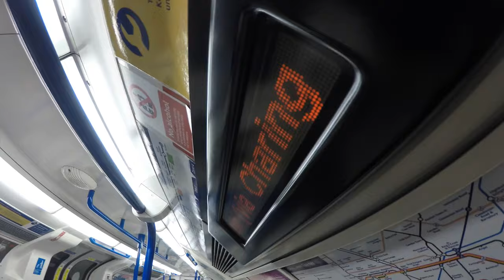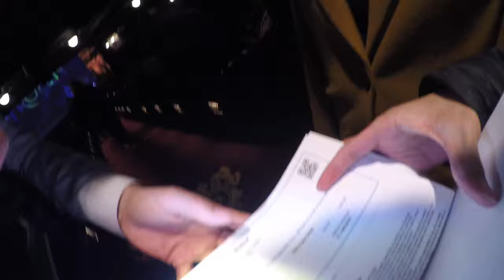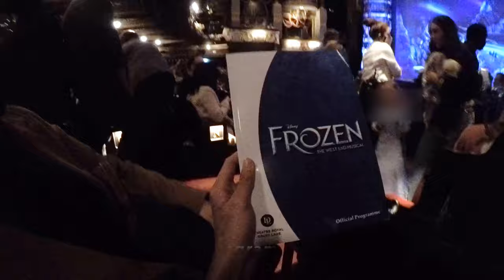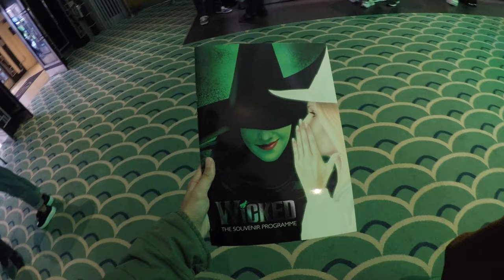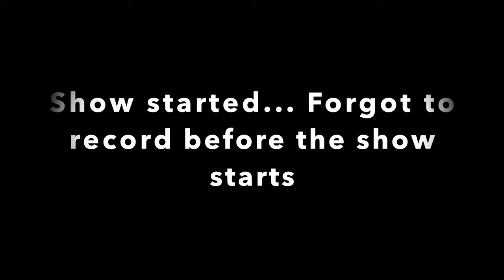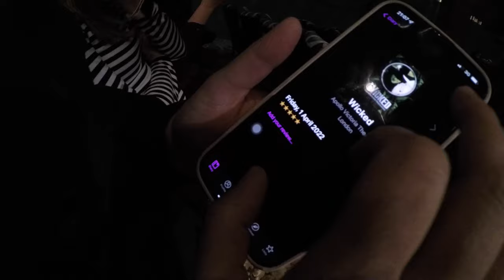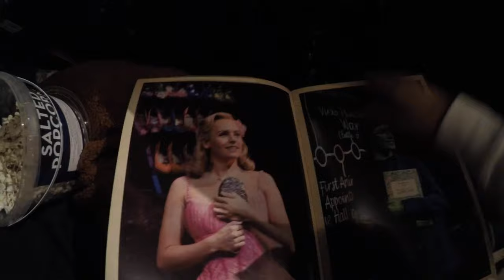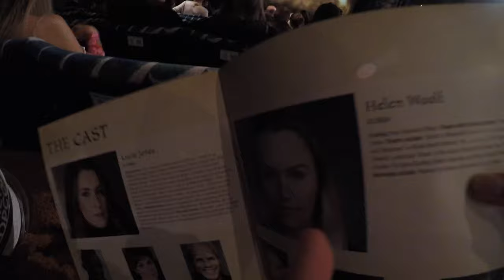theatre vlog | frozen & wicked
S2 E3
Hey guys! It’s Gab here!
From the Philippines 🇵🇭, Currently in the U.K. 🇬🇧

Theatre Vlog!
27 March 2022 - Mothers Day and World Theatre Day
I watched Frozen at Theatre Royal Drury Lane. Frozen is one of the best I’ve seen!!
01 April 2022 - Booked during London Theatre Week (TodayTix app - I recommend this app if you love watching West End shows in London)
Wicked at the Apollo Victoria Theatre

Upload got delayed because I had covid 🙃
Camera: iPhone 8+ and GoPro (Hero 5)
Editor: iMovie - MacBook
* Available in HD and 4K